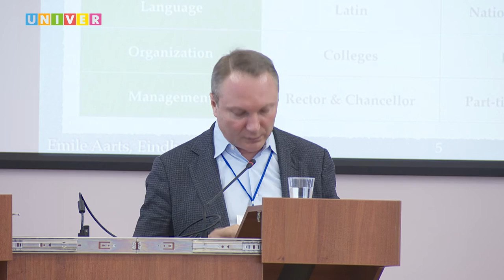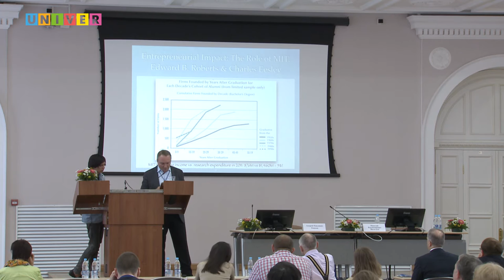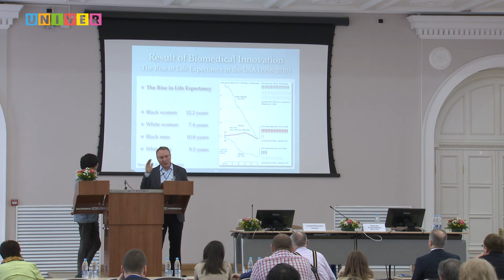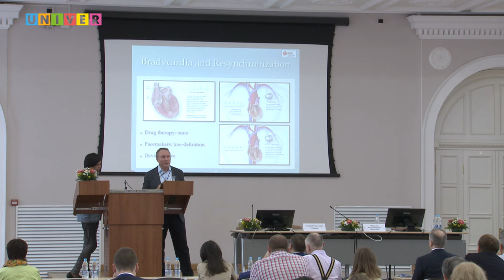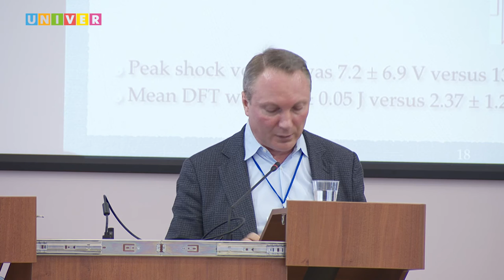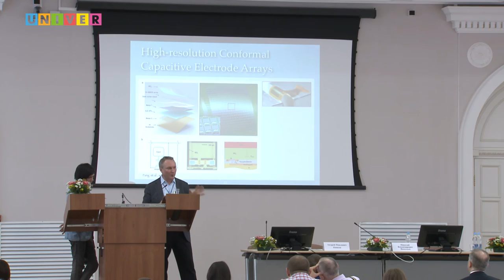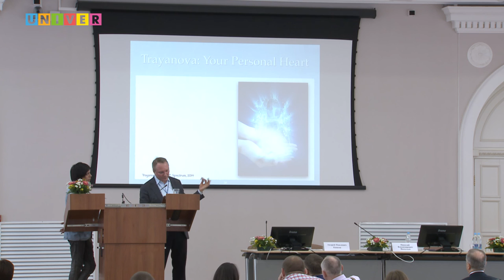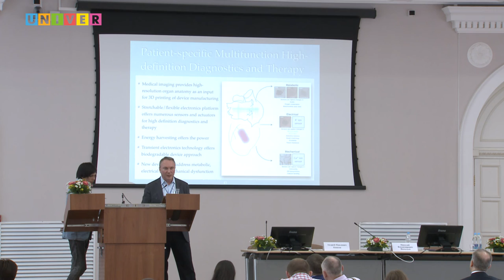KFU-RASA Будущее биоэлектроники в кардиологии: конформные и переносные электронные устройства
«Будущее биоэлектроники в кардиологии: конформные и переносные электронные устройства» Выступление Игоря Ефимова (The George Washington University, США)